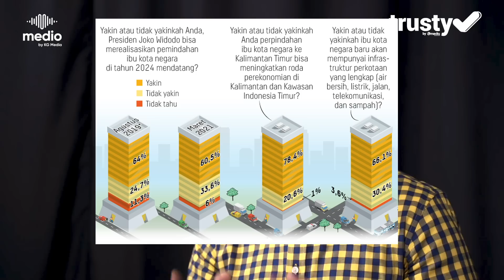Liputan di Ibu Kota Baru, Ini Temuan Saya! | Podcast Aiman Witjaksono S2 #11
KOMPASTV - Aiman Witjaksono menelusuri Ibu Kota Nusantara, yakni Ibu Kota Negara (IKN) Indonesia yang baru. Ternyata, kota yang luasnya 4 kali luas DKI Jakarta ini memiliki berbagai unsur yang masih perlu ditelusuri lebih lanjut. Aiman, yang sudah dua kali meninjau kawasan IKN pada 2019 dan 2022, menemukan sejumlah fakta menarik di lapangan, di tengah pro-kontra yang terjadi. Oleh karena itu, apa hal yang menurut Aiman perlu dicermati terkait pembangunan IKN Nusantara ini? Eksklusif, Aiman akan membagikannya dalam episode kali ini!

Tentang Medio Podcast Network
Medio Podcast Network hadir membangun imaji melalui konten audio cerdas yang dapat diakses tanpa batas dengan kekuatan narasi dan personalisasi. Medio Podcast Network adalah bagian produksi siniar dari KG Radio Network yang merupakan jaringan KG Media.

Tentang Trusty Talent Management
Memadukan kredibilitas dan reputasi, KG Media dengan bangga menghadirkan Trusty Talent Management sebagai kanal kolaborasi. Inilah rumah bagi para nano dan mikro influencer Kompas Gramedia.
Menghadirkan inspirasi, memimpin opini, dan menjangkau seluruh elemen masyarakat dengan kepribadian yang unik serta kredibilitasnya.

Trusty Talent Management
Part of KG Media

Semua kru yang terlibat sudah melakukan tes rapid antigen dan mematuhi protokol kesehatan.